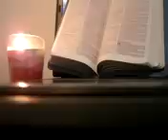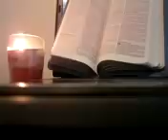Word from King Yeshua/Lord Jesus Christ: THE GREAT WHITE THRONE JUDGMENT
I received this Word from King Yeshua at 1:00 pm on 17 October 2015:
Please take this Word to Our Strong Deliverer; Our Everlasting God:

My Dearest Daughter Wendi, write down your Beloved Savior’s Words for My Beautiful Children to take in:

My Lovely Children of Mine.  Your Mighty Savior is giving you another lesson today; straight from God Almighty.  My Preachers or Leaders; most have went their own way; and do not hearken to My Voice any longer.  Therefore I AM telling you, My Loves, My Truths.  It has been said that God does not change His Mind, but I tell you the truth; did not I listen to Moses as he interceded on the children of Israel’s behalf.  Children do not get this confused with God Does Not Change.  I will never change My Character, My Love, My Mercy, My Grace; I AM Your All-in-All, I AM Your Future, no matter if you believe in Me or not.  You will be confronted by Me, and by My Very Word you will be judged.  It will not be pleasant, that great day when all the books will be open.  Every person who did not accept Me; King Yeshua will be judged at the Great White Throne Judgment Day.  Afterwards will they be cast into fire and brimstone, where their worm dieth not.  This is not a future that I want for anybody; but I know all of My Children’s futures and destinies.  Yes, I know who will not ever repent to Me with a full surrender.  This breaks My Heart.  You will see My Great Disappointment that day; and you will be weeping and begging Me for Mercy.  When I have been offering My Mercy to you all of your life on earth.  My Beautiful Children, I AM continuing My pleading with My Creation; you do not want to be at the judgment; you do not.  With Me you will have such immense joy and peace, not just on earth but in My Heavenlies; for I will always take care of My Holy Children.  I have spoken so many promises in My Word.  Go find them, My Loves.  It will be the greatest hunt for Treasure you have ever done.  It is late, late, late and soon no man will be able to work.  I want to see all of My Children in My Ark.

Much love, much pleading,
Your Mighty and Great King of Kings and Lord of Lords